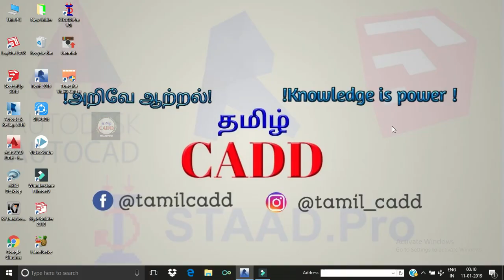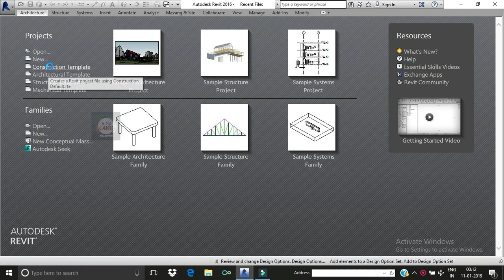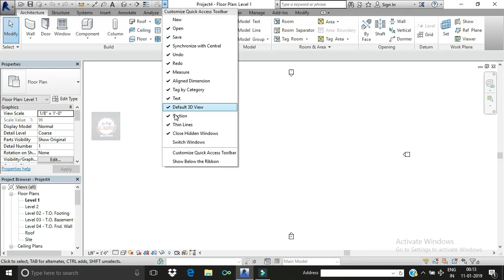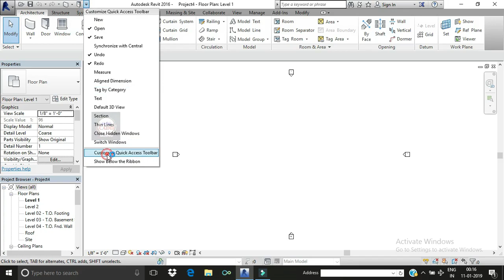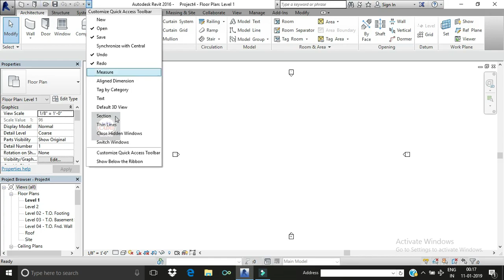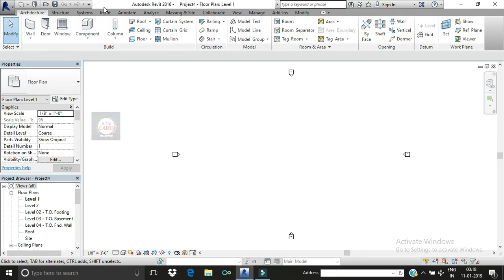Revit Tutorial-2 | Quick Acess Toolbar | Revit தமிழில் | Tamil CADD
Revit Tutorial-2 | Quick Access Toolbar  | Revit தமிழில் | Tamil CADD

This video fully explained in Quick access toolbar for revit and how to costamize quick access toolbar and also explain how to building components added for this toolbar..
Revit tutorial in tamil.

தமிழில் மென்பொருள் பயில "Tamil CADD" உடன் இணையுங்கள்